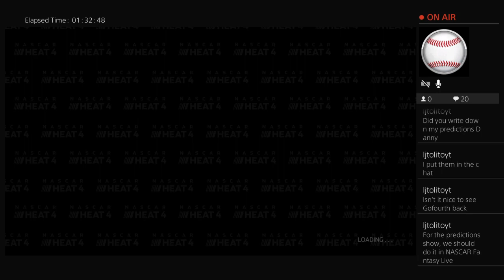NASCAR Heat 4 Random Races MENCS at Road America